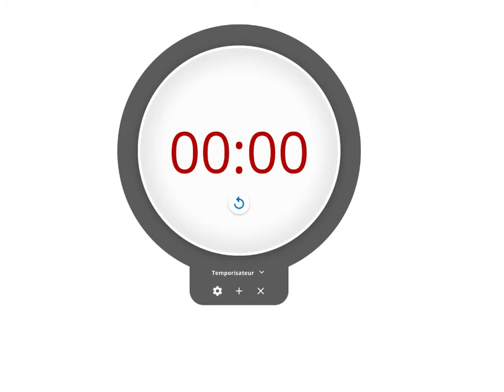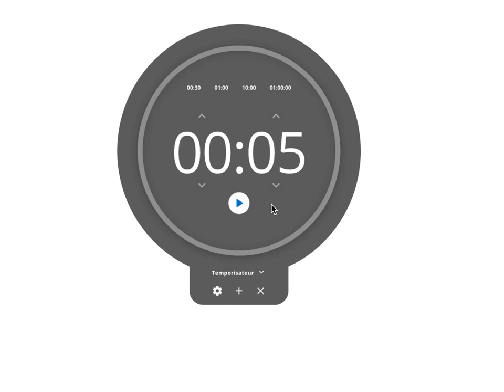CM2: calcul mental n°4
Réviser les tables d'additions